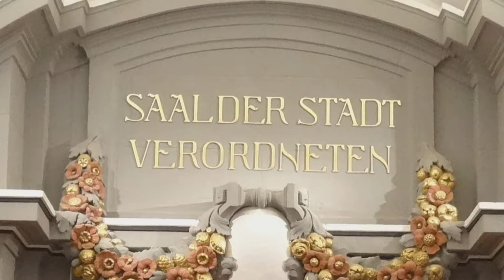Andreas Ernst , parteilos, zur Haushaltssatzung der Stadt Kassel 2018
Der Verein für transparente Information zur Politik e. V.
zeigt die öffentliche Sitzung  der 17. Stadtverordnetenversammlung Kassel vom 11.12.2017
der Stadt Kassel

Tagesordnungspunkt
Haushaltssatzung der Stadt Kassel für das Jahr 2018
Rede Andreas Ernst, parteilos,